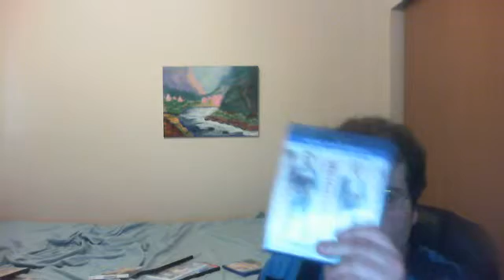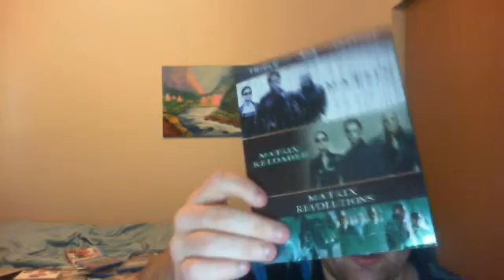Rant On DVD Covers And Buckles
James three on DVD videos